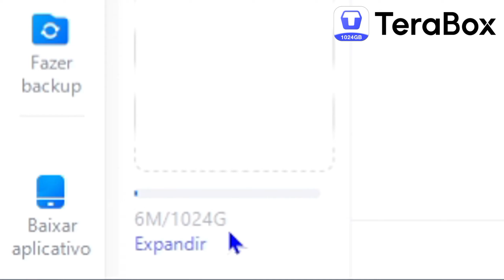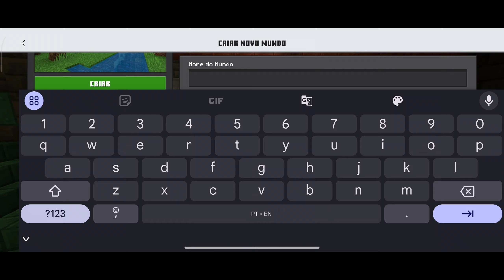MINECRAFT PE 1.21.44 OFICIAL - NOVA ATUALIZAÇÃO SURPRESA COM MAIS CORREÇÕES !! (Bedrock)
- Neste vídeo, irei mostrar a nova atualização do Minecraft PE (Bedrock), versão 1.21.44 oficial! Confira!

✔Faça parte da TeraBox e ganhe 1.000 Gb (1 Tb) de armazenamento gratuitamente